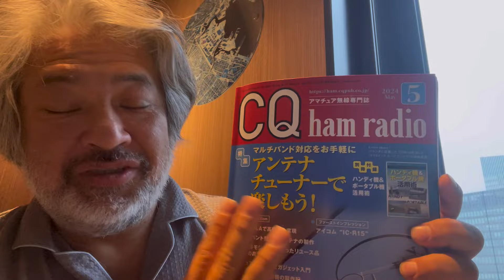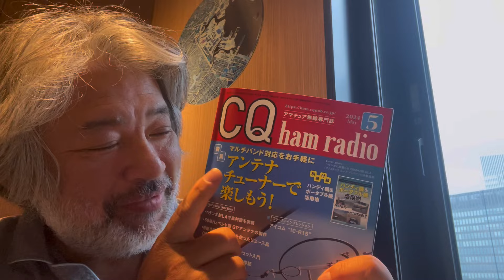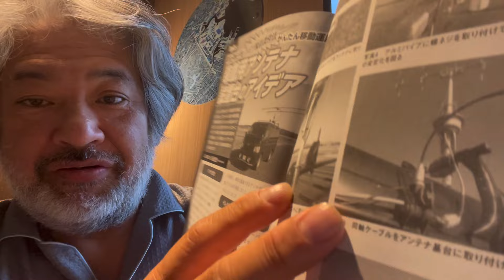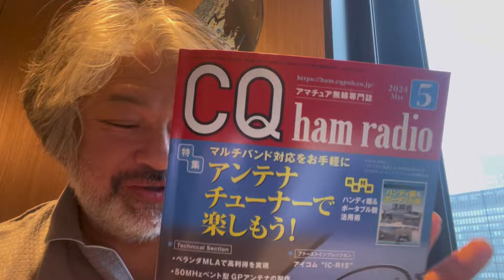今月のCQ誌は必読！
商品リンク